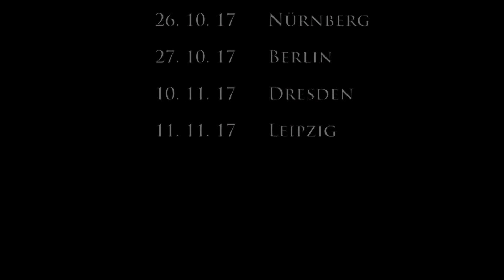Krankheit / Nachtblut - Apostasie Tour 2017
Ein kleiner Rückblick auf eine unvergessliche und sensationell Tour!
Vielen Dank an alle die dabei waren!

12.10.17 DE - Oberhausen / Kulttempel
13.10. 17 DE - Hamburg / Logo
19.10.17 DE - Frankfurt / Nachtleben
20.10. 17 DE - München / Backstage
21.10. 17 DE - Stuttgart / Zentral
26.10.17 DE - Nürnberg / Der Cult
27.10.17 DE - Berlin / MAZE
10.11.17 DE - Dresden / Puschkin
11.11.17 DE - Leipzig / Hellraiser